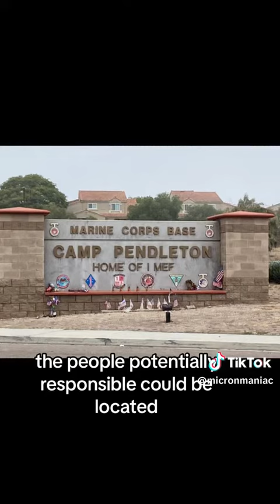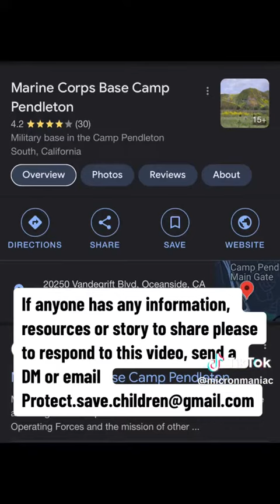PimpSquatch EndlessNatureWalkandGiftShop oilcompanies MunchausenByProxy